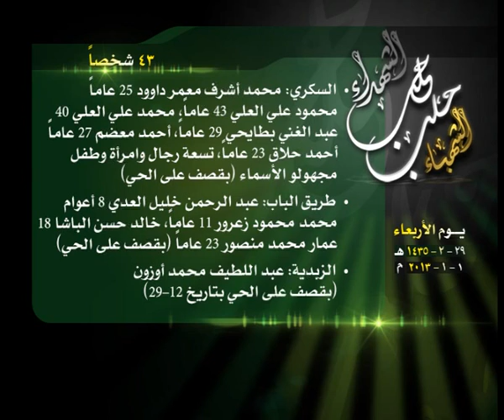حصيلة الشهداء في حلب 1 1 2014